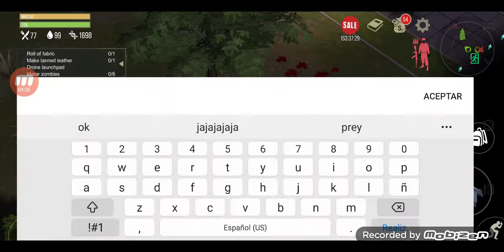Prey Day: Juego de Zombies y Supervivencia. Droops Matando Con Uzi...Puas Llega De Apoyo.